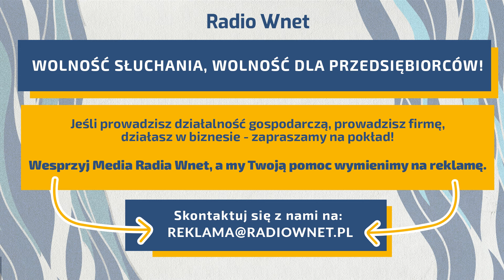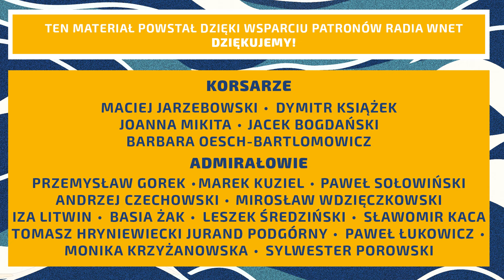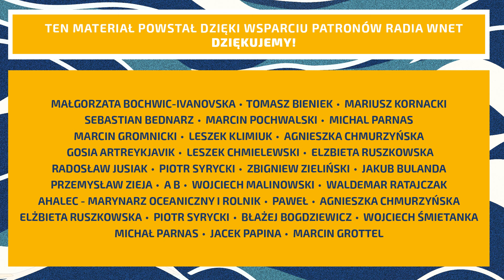Debata Donald Trump-Kamala Harris. Trump mówi o migrantach z Haiti jedzących koty i psy na ulicy